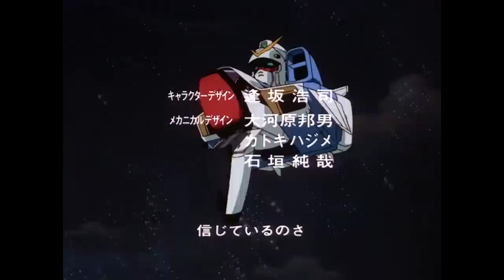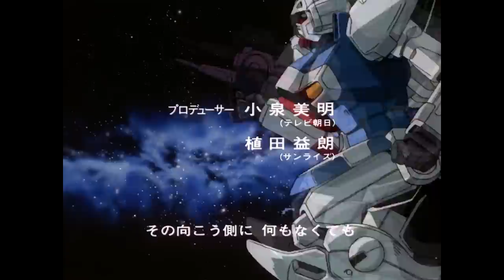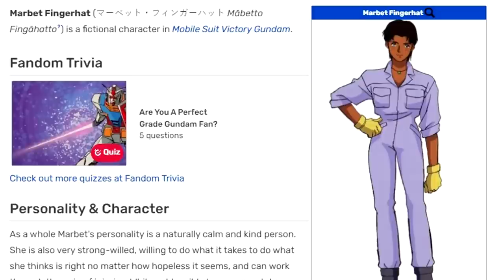Mobile Suit Victory Gundam | The Gundam Retrospective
Mobile Suit Victory Gundam is a full length TV anime series originally released by Sunrise in 1993. Victory would continue the Universal Century timeline of the Gundam franchise, and is still known as the latest animated piece of media in that setting. Marred with production issues and rumored to be effected by its creators own mental health, Victory Gundam is known to fans as a show that may be best avoided. Let's take a look back and see why Mobile Suit Victory Gundam is remembered as a black sheep of the series.

-- Music Attribution --
The following songs were provided for free use by OCRemix.org and their original creators. You can follow the links below to hear these and many more awesome remixes.